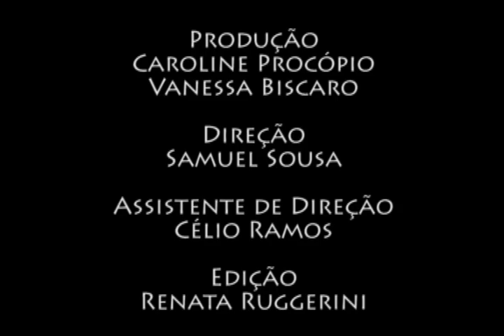O que é Educomunicação?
O Professor Marciel Consani explica o que é Educomunicação e como ela vem crescendo.